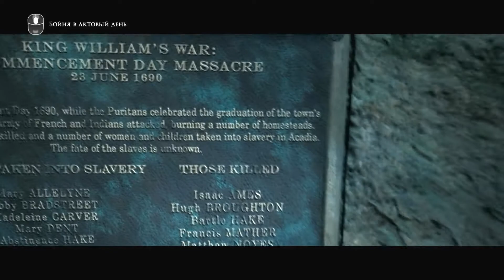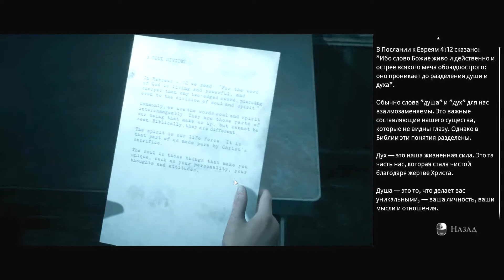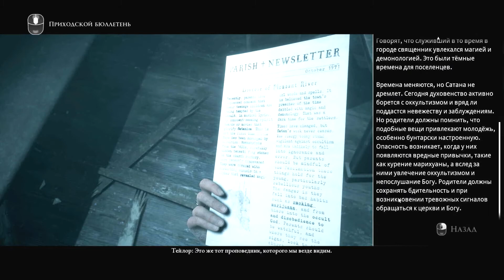The Dark Pictures Anthology: Little Hope - Часть 4 (спасаем всех) GeForce GTX 1050 TI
Ваша помощь